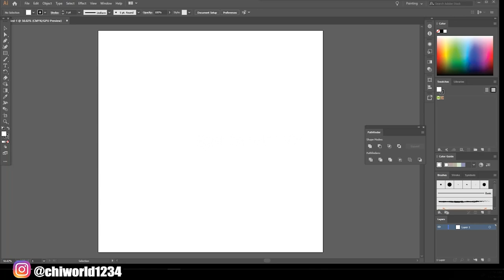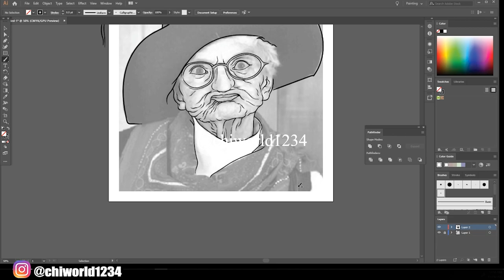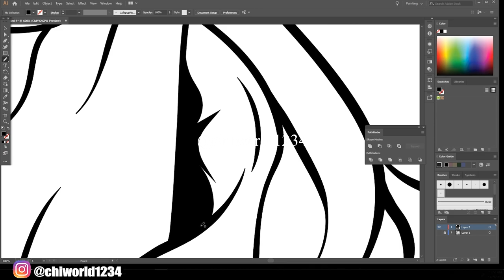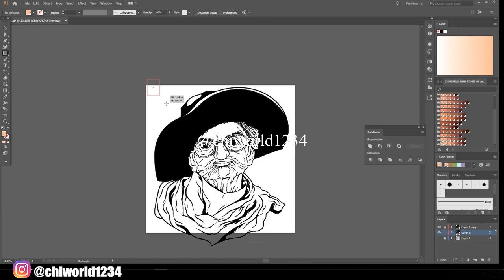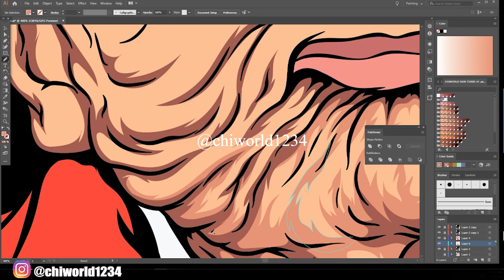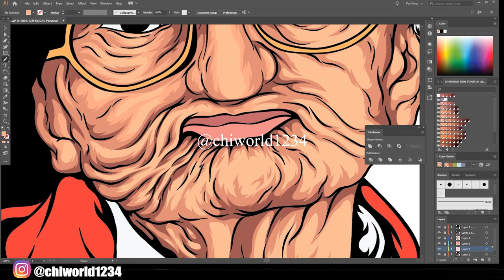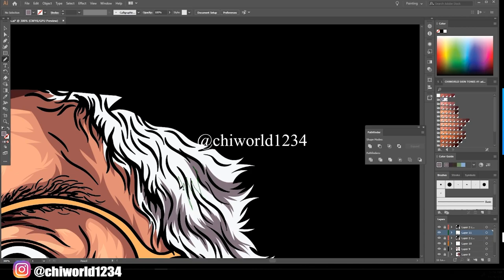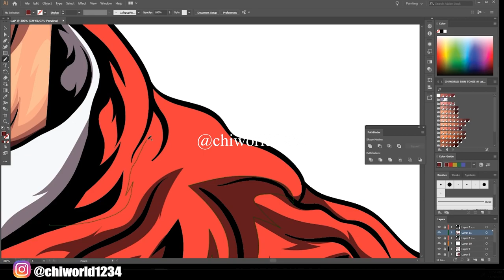ART 4 CUSTOMER ( ADOBE ILLUSTRATOR ) USING MY COLOR PACK LINK BELOW